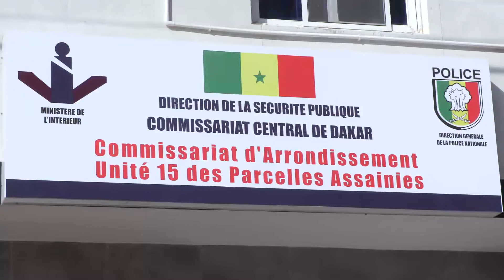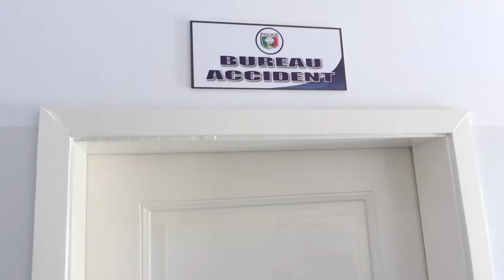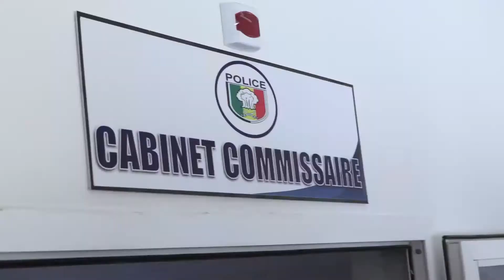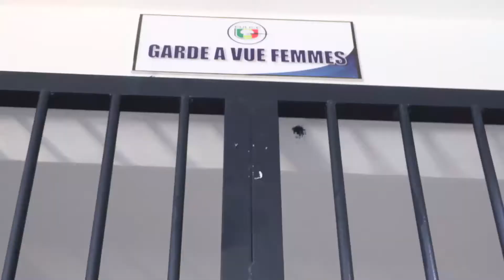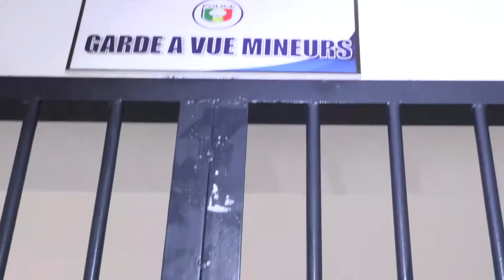Sécurité: Nouveau Commissariat à l’unité 15 des Parcelles Assainies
Site de référence